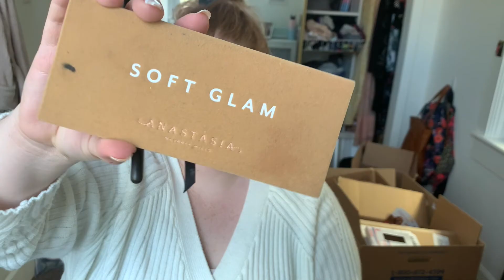HOLIDAY MORNING ROUTINE | vlogmas day 3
Welcome to my holiday morning routine for Christmas 2020! I hope you enjoy going through my morning routine with me. My morning looks different pretty much every day, but this is a good skeleton or outline of a typical morning in my life!

Do you have a morning routine? If you're reading this let me know by commenting down below what your number one morning habit is!

Here's the link to my blog post with all my downloadable bucket lists!

This will be a landing page for all of my content including recipes, videos, vlog posts, and more! I am very excited to be launching my website and can't wait to add more content for you guys.

Please let me know if you have any requests down below!!